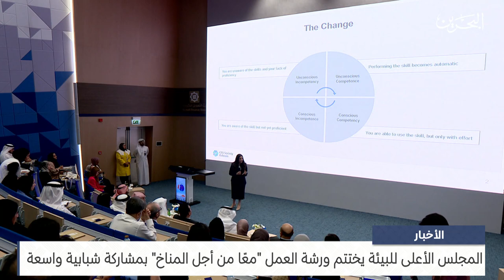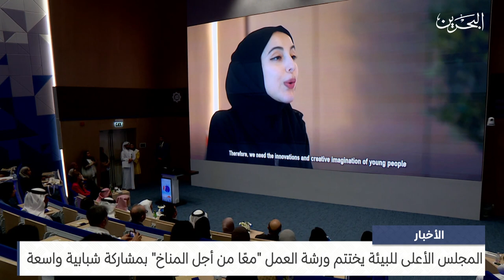البحرين مركز الأخبار : المجلس الأعلى للبيئة يختتم ورشة العمل معًا من أجل المناخ بمشاركة شبابية واسعة